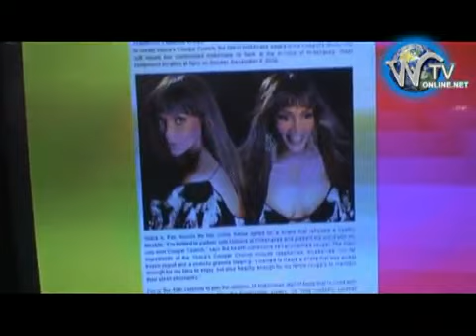Vivica A. Fox Launches her Cougar Shake at Millions of milkshakes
Guest appearance by Heather Michaels

VIVICA A. FOX TO INTRODUCE VIVICAS COUGAR CRUNCH SHAKE AT MILLIONS OF MILKSHAKES
added 13th November, 2009
Hollywoods ultimate cougar Vivica A. Fox has joined Millions of Milkshakes A-list roster to create Vivicas Cougar Crunch, the latest milkshake added to the hotspots menu. Fox will unveil her customized milkshake to fans at the Millions of Milkshakes West Hollywood location at 4pm on Sunday, December 6, 2009.

Vivica A. Fox, known for her svelte frame opted for a shake that reflected a healthy lifestyle. Im thrilled to partner with Millions of Milkshakes and present the world with my very own Cougar Crunch, says the health-conscious self-proclaimed cougar. The main ingredients of the Vivicas Cougar Crunch include raspberries, blueberries, non-fat frozen yogurt and a crunchy granola topping. I wanted to create a shake that was sweet enough for my fans to enjoy, but also healthy enough for my fellow cougars to maintain their sleek physiques.

Fox is the 18th celebrity to join the Millions of Milkshakes wall of fame that is lined with fellow shake creators including the Kardashian sisters, La Toya Jackson, Lindsay Lohan, Miley Cyrus, Antonio Sabato, Jr., and Ciara.

Vivicas Cougar Crunch launch comes at a perfect time in Foxs life. Recently Fox hosted the hit reality series The Cougar and currently co-stars in Nickelodeons newest sitcom True Jackson, VP, which is set to air mid-December. In addition to her role in True Jackson, VP, Fox is also lending her voice to the new Scooby Doo cartoon series and has recently finished a stint on the seventh season of the HBO hit series, Curb Your Enthusiasm.

Fox fans, milkshake enthusiasts and health nuts nationwide will have the opportunity to meet and greet Fox and taste the world premier of Vivicas Cougar Crunch.